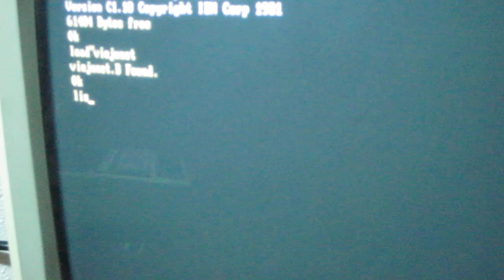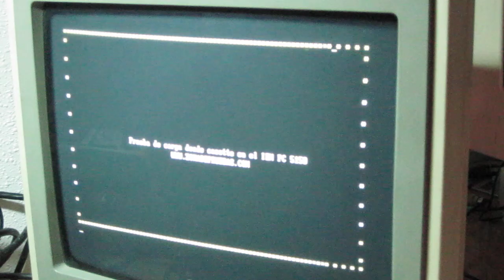Carga de cassette en IBM PC 5150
Prueba de carga de un programa basic desde el cassette en un IBM PC 5150